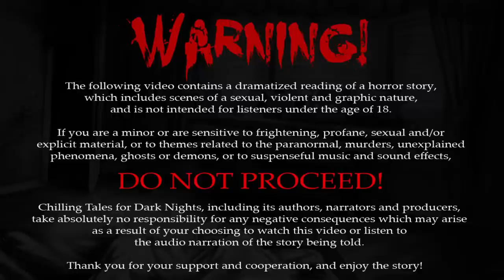NSFW Warning "Hysteria" creepypasta by Mitch Green feat. Otis Jiry ― Chilling Tales for Dark Nights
Otis Jiry narrates this tale by author Mitch Green, suitable only for adult audiences, about a man whose morbid addiction for intimacy bites back when he attempts to bury his own personal depravity.

“Hysteria”
Author: Mitch Green
Narrator: Otis Jiry
Sound Design: Jeff Clement
Post-Production: Jeff Clement
Music Production: Jeff Clement
Story Artwork: Craig Groshek

Otis Jiry is a narrator for Chilling Tales for Dark Nights.

Jeff Clement is an executive producer, composer, and narrator for Chilling Tales for Dark Nights.